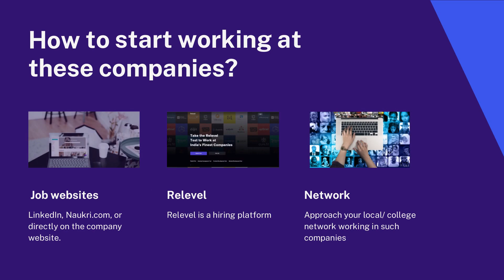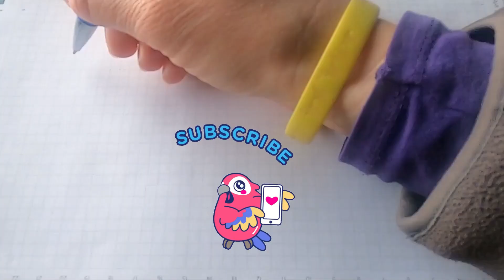Should we expect 1 crore salary in the next 5 years? Is this difficult ?? Check it out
Business development
Procol(BD)

cognizant internship